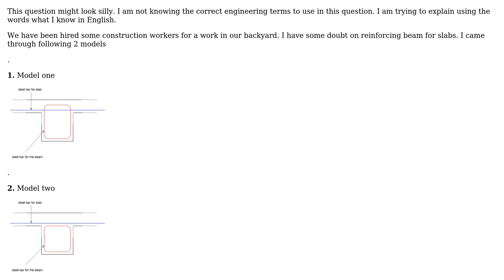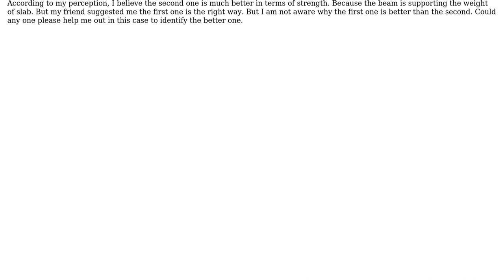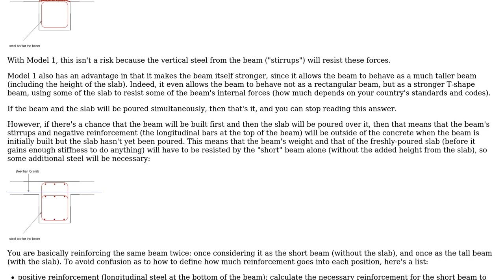Engineering: Reinforcing beam and slab with correct steel bar structure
With thanks & praise to God, and with thanks to the many people who have made this project possible! You are responsible for your own actions.